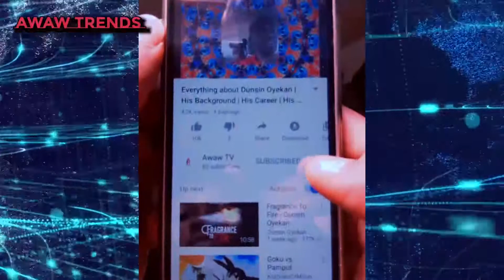"CHECK OUT THE "UNTOLD TRUTH ABOUT EBEN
Today we take a journey to update you on this award wining gospel music minister. We discuss about his background, his career, his marriage , wedding, music, net-worth and so much more.